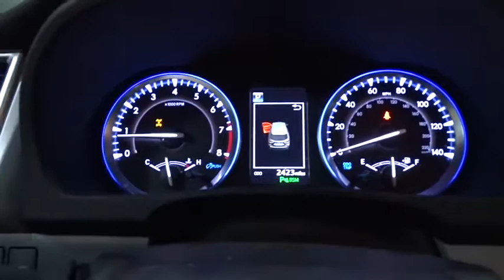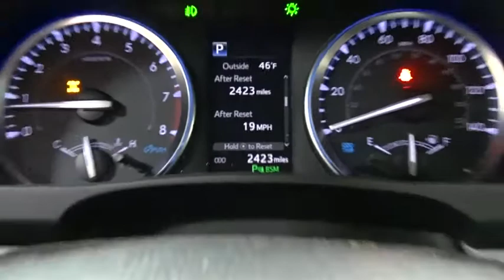2019 Toyota Highlander Des Plaines, Elmhurst, Schaumburg, Chicago, Naperville, IL TP5987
Blizzard Pearl Used 2019 Toyota Highlander available in Des Plaines, Illinois at Bredemann Toyota. Servicing the Elmhurst, Schaumburg, Chicago, Naperville, IL area.
2019 Toyota Highlander LIMITED EDITION AWD/LTHR/MRF/NAV-FREE CERT 7Y WTY!!! - Stock#: TP5987 - VIN#: 5TDDZRFH6KS994095

Bredemann Toyota
1301 W Dempster St

*THE BEST PRICES, THE BEST VEHICLES AND THE BEST SERVICE FOR OVER 107 YEARS! **PERFECT RESEARCH, HOW IS YOUR TIMING? *HELP, WE ARE BUILDING TO GROW, CARS NEED TO GO! ALL VEHICLES PRICED BELOW MARKET VALUE FOR 60 DAYS OR THEY GET SOLD AT AUCTION, WE SAVE ROOM AND YOU SAVE $$$$$! OPPORTUNITY FOR YOU, WHY BUY NEW? $$$$ SAVE AND GET A LONGER WARRANTY TOO, HURRRY!**LIMITED PACKAGE WITH ALL WHEEL DRIVE AND ALL THE RIGHT FEATURES. LEATHER, NAVIGATION ^MOONROOF^ ALLOYS, TOYOTA SAFETY SENSE, BACKUP CAMERA, KEYLESS ENTRY, PREMIUM SOUND AND ONE OF THE PRICE AROUND. TOYOTA CERTIFIED 7YR/100K WARRANTY & 1YR CARFAX MONEYBACK GUARANTEE ALL FOR FREEEEE! ALL THE REASONS TO ENJOY ALL THE SEASONS!*